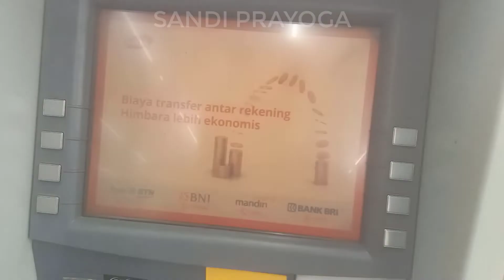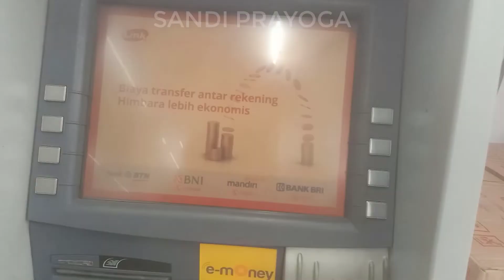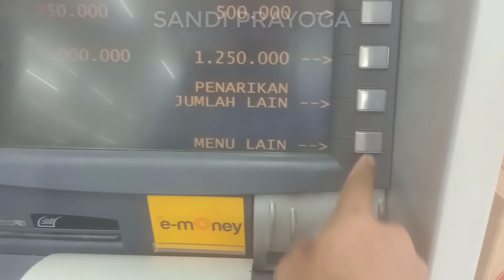CARA MENGAMBIL UANG DI ATM MANDIRI PAKAI KARTU ATM BRI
Video ini berisi panduan cara ambil uang di atm mandiri menggunakan kartu ATM, anda bisa mengambil uang dengan mudah sesuai kebutuhan.

Ambil uang di ATM Mandiri menggunakan kartu ATM BRI tidak dikenakan biaya, sedangkan kalau transfer dikenakan biaya Rp4000 ke sesama bank HIMBARA